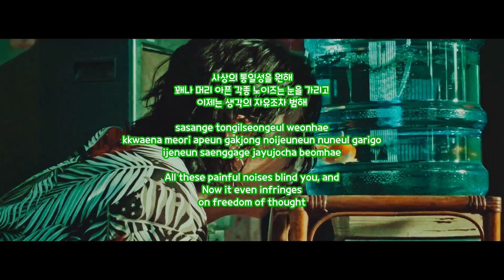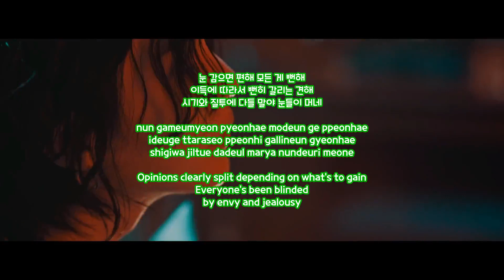Agust D 'Haegeum' [Han/Rom Color Coded Lyrics]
Performed By: Agust D
Support Me: